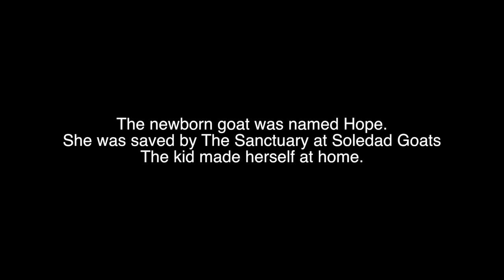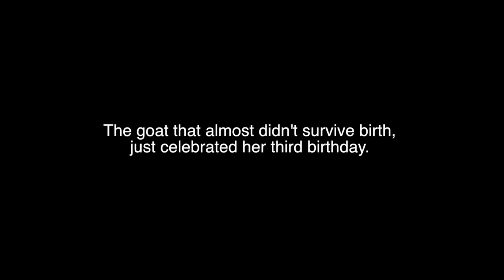Orphaned Baby Goat Blinded In Utero Learns to Love | PAWsitive 🧡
Update:  8/17/16
According to Sanctuary at Soledad Goats, Hope has passed away. She died of a massive heart attack. For the short time she was on this earth, she was incredibly loved by Carol and Julian Pearce.

Please consider donating to their sanctuary so that they can save more animals like Hope

Even these kids need our help.

Full Story:
Hope's mother (a nanny) and Hope were brought to the Sanctuary at Soledad Goats just 23 hours after her birth.  It was a difficult birth.

The untrained owners had not taken the nanny to get medical attention and conducted an internal examination on their own - rupturing and ripping her uterus. The baby's umbilical cord broke off and amniotic fluid burned her eyes. When Hope was finally born the owners could not understand why she wasn't looking at them. The answer was simple, she could not see them.

Hope's mother died from the birth so her kid was left alone. Julian and Carol of Sanctuary at Soledad Goats in Mojave, California took her into their home.  Literally. Carol slept with Hope, fed her and spoiled her.  She refuses to eat regular goat food. Instead she lives on all kinds of delicious food like 4 pounds of grapes a week!

Today, Hope has learned how to navigate using her sense of sound and remarkably does very well. She climbs stairs, walks around well, even has made a four-legged friend or two.

Sanctuary at Soledad Goats is renown for their cheeses and are now accepting online orders for their all new plant-based vegan cheeses. Please check out their website to support the sanctuary or to try out their amazing cheeses!

Catch up with PAWsitive socially!

The song was not modified in any way.
"Prelude No.18" by Chris Zabriskie

"Of Dark Rooms and Crooked Candles" (Instrumental) by Josh Woodward

"Bonjour Mon Amie" (Instrumental) by Josh Woodward

"Prelude No.6" by Chris Zabriskie

***All people, locations, photos, footage and logos have been used with express written consent from all parties.***